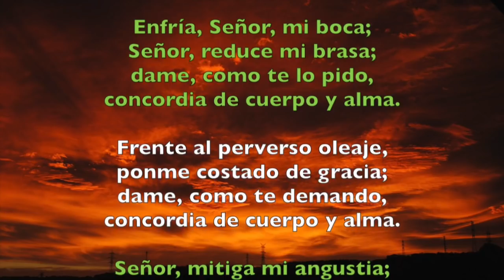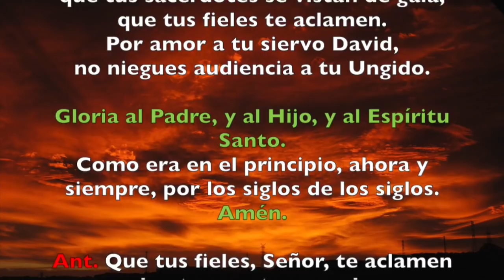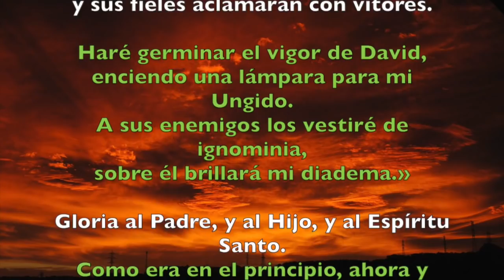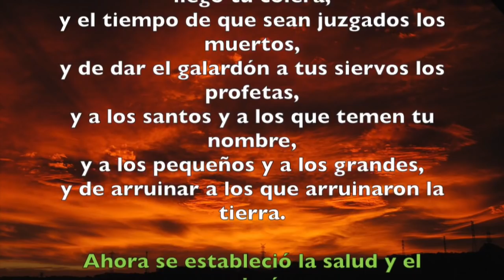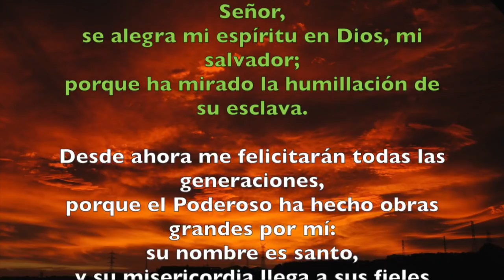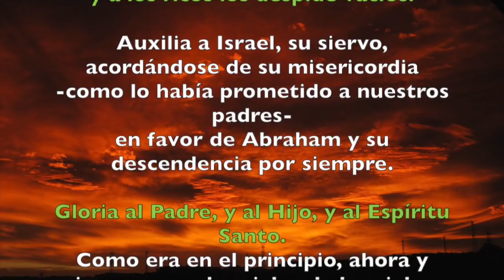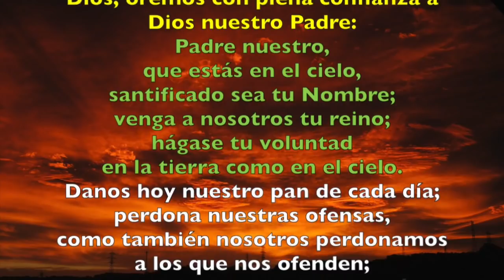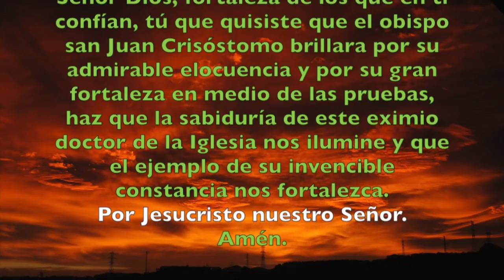Oración de la tarde (Vísperas), JUEVES 13 DE SEPTIEMBRE 2018 | Padre Sam